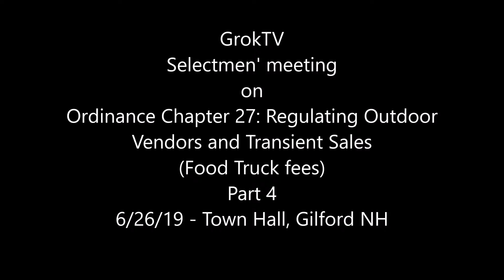WinniWagon Public Hearing Part 4